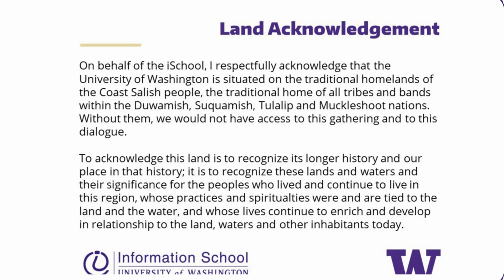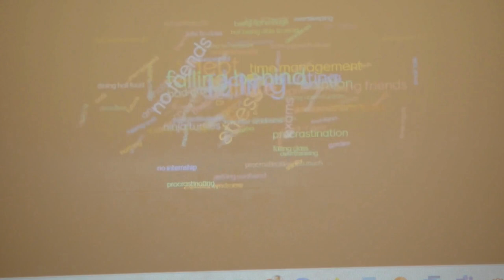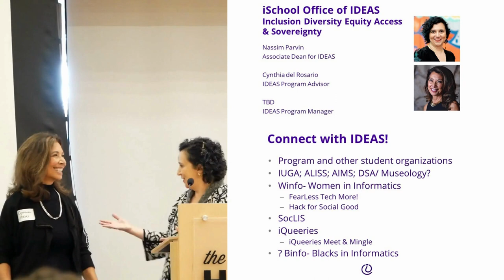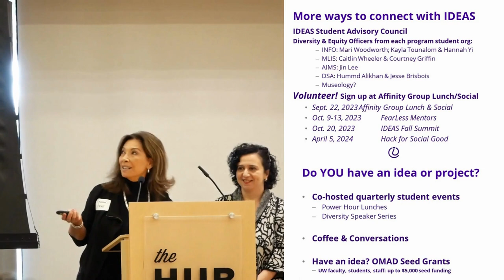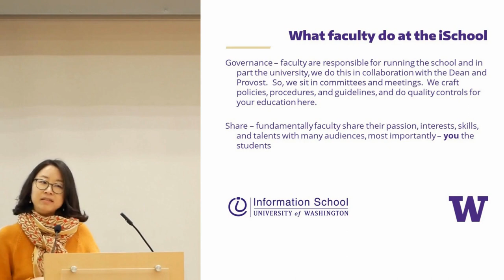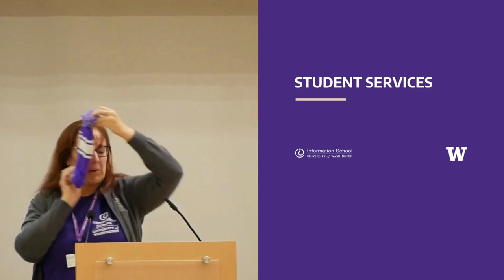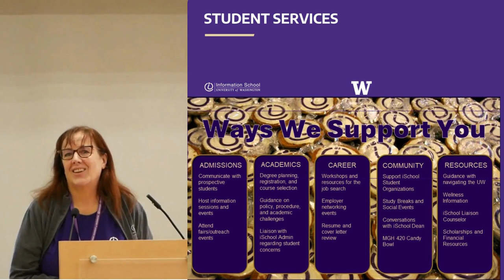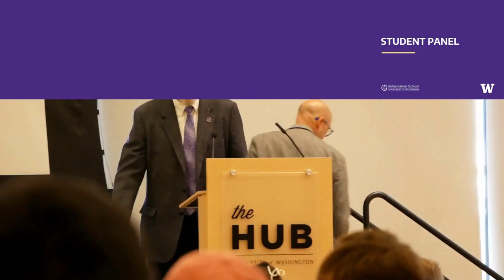iWelcome 2023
iSchool faculty and staff welcome students on Sept. 21 at the HUB.